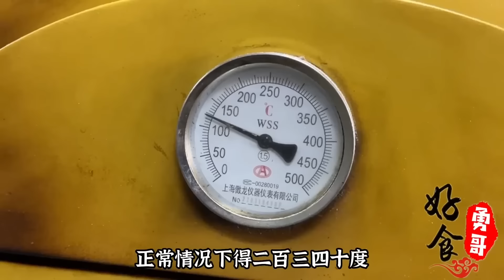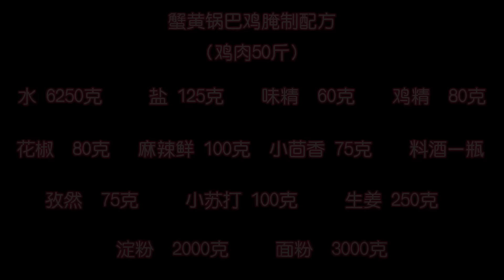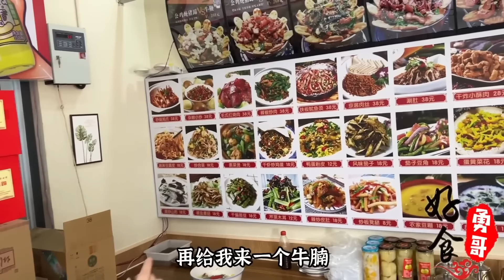山东济南98年小伙做烧烤，4斤羊腿卖199元，月销30万生意火爆！【好食勇哥】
山东济南98年小伙做烧烤，4斤羊腿卖199元，月销30万生意火爆！